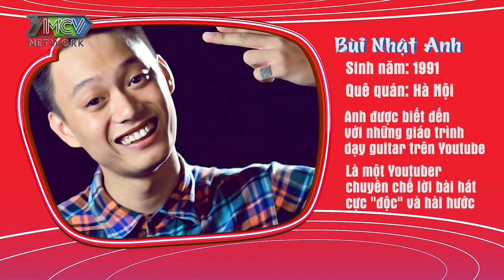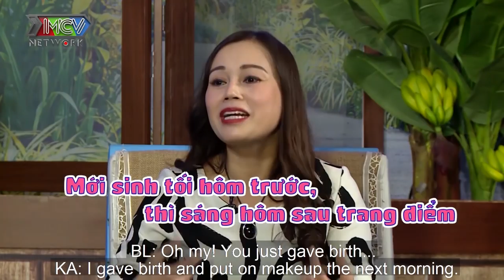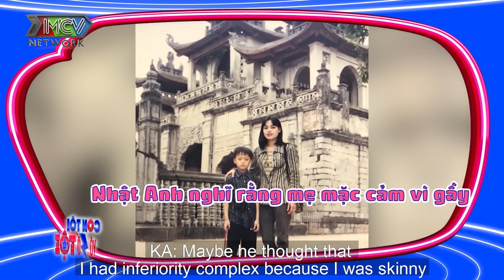Hot youtuber Nhật Anh Trắng bị mẹ kể tội thời đi học ngày nào mẹ cũng bị THẦY CÔ MẮNG VỐN con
💡 CÚ PHÁP TÌM NHANH:
con toi vo so toi, ctvst, con toi vo so toi 19, ctvst 19, thanh livestream le duong bao lam, le duong bao lam con toi vo so toi